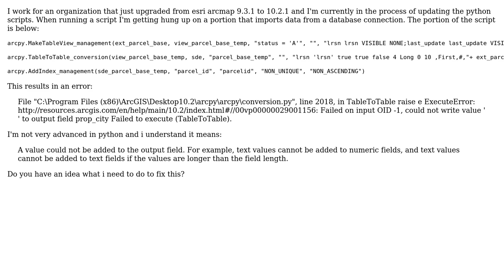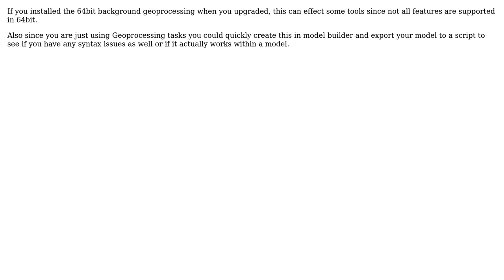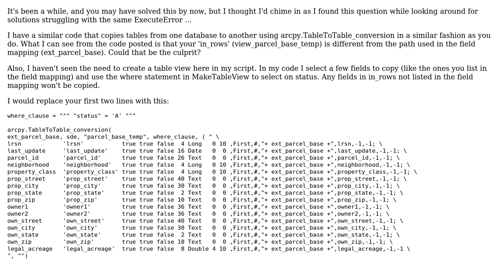GIS: ArcGIS 10.2.1 Table To Table tool in Python script gives ExecuteError: ERROR 001156?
With thanks & praise to God, and with thanks to the many people who have made this project possible! | Content (except music & images) licensed under CC BY-SA | Music | Images & others | With thanks to user user7418 user PolyGeo user nicholas hetrick user HavardMoe and the Stack Exchange Network Trademarks are property of their respective owners. You are responsible for your own actions.